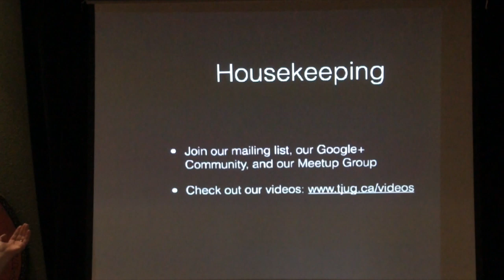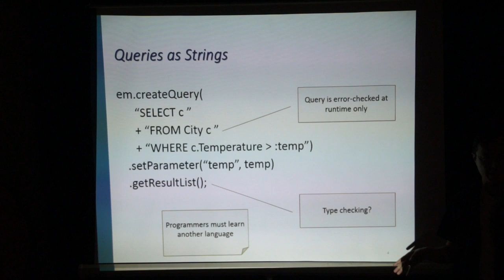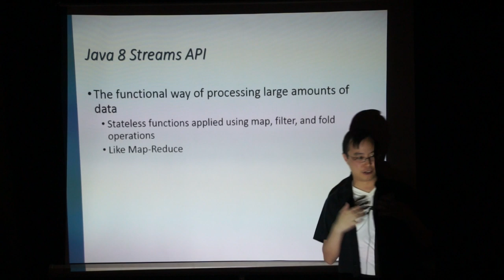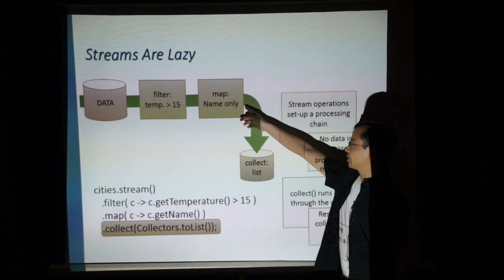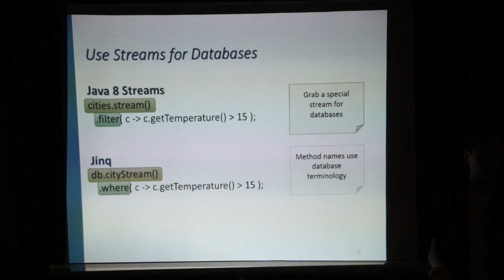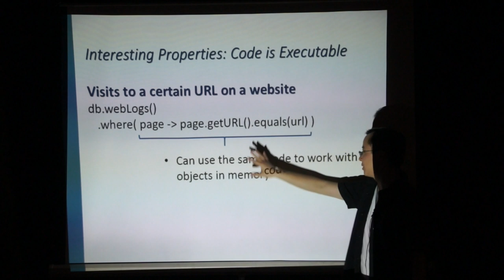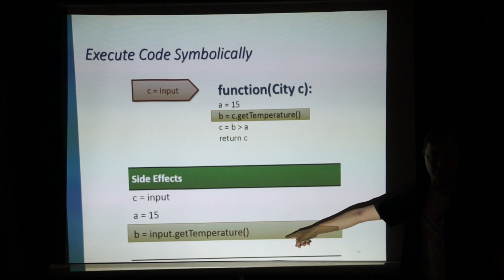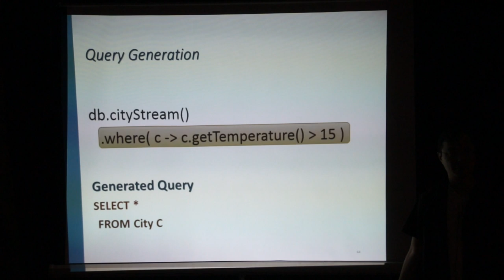2014-05 How Java 8 Will Change the Way We Work with Databases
The main presentation starts at 6:34.

This month, Ming-Yee lu will tell us How Java 8 Will Change the Way We Work with Databases.

Java 8 finally brings support for functional programming to Java. Functional programming support helps streamline existing code while providing powerful new capabilities to the Java language. It will also allow for new, more elegant ways to work with databases in Java. It will bring us one step closer to the day when someone with no database expertise can write regular Java code and have that code automatically pull data from a database without causing performance problems, errors, or security issues.

to find out how!